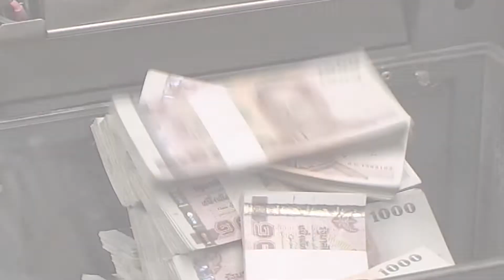ชัยภูมิเย็น10กว่าองศาปชช.ออกกำลังกายคึกคัก : เกาะสถานการณ์ 09.30 น. (06-12-2562)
08.12 น. นายกฯเข้าทำเนียบเตรียมประชุมกพอ.
08.24 น. ชัยภูมิเย็น10กว่าองศาปชช.ออกกำลังกายคึกคัก
08.30 น. จับตาข้อตกลงการค้าเฟส1จบก่อน15ธ.ค.นี้
08.49 น. แลกเปลี่ยนขาย30.51บ./ดอลลาร์